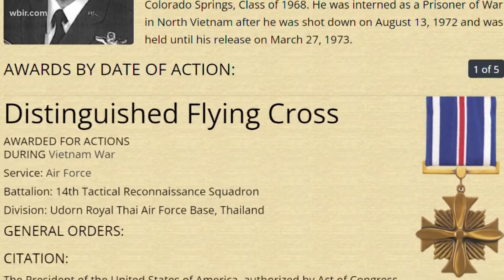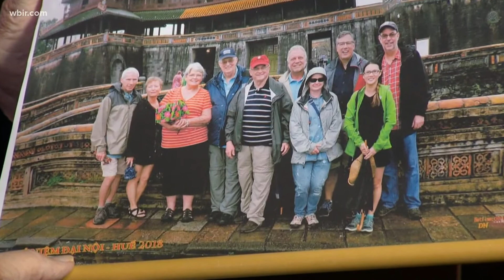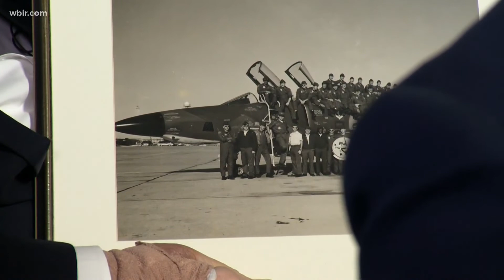Service & Sacrifice: 227 days as a prisoner of war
“First thing we teach in survival (training) is you got to have that will to live. The will to survive.  Will to get back home.”